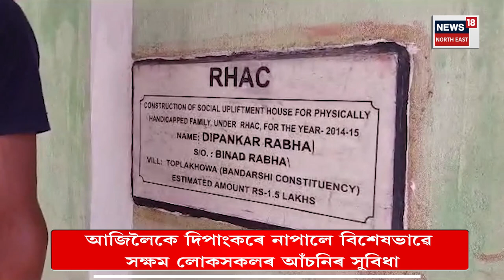Dipankar Rabha Dudhnoi News : প্ৰতিবন্ধকতাক নেওচি জীৱন যুঁজ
Dipankar Rabha Dudhnoi News | মনত যদি গভীৰ আত্মবিশ্বাস থাকে আৰু জীৱনটোক উপভোগ কৰাৰ দুৰ্বাৰ হেঁপাহ থাকে তেনেহ’লে কোনো ঘটনাই কাৰকেই জীৱনৰ বাটত হেঙাৰ হৈ থিয় দিব নোৱাৰে৷